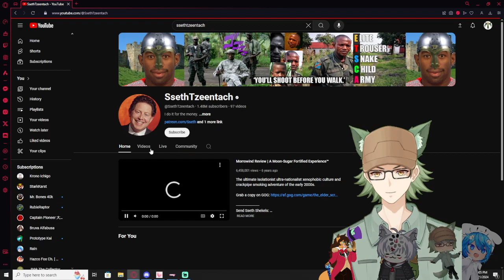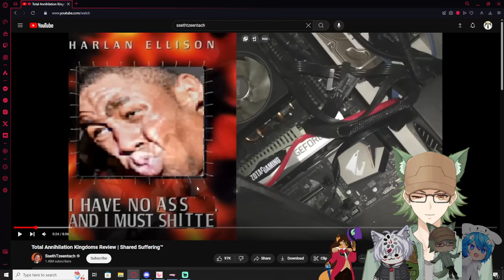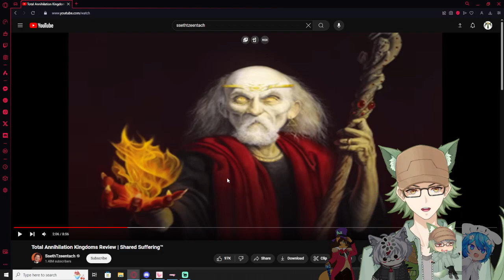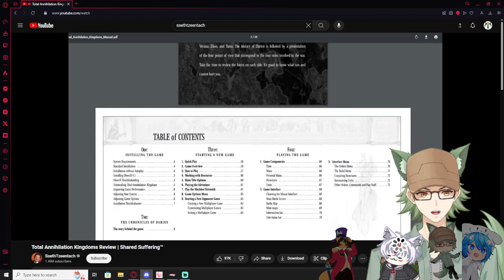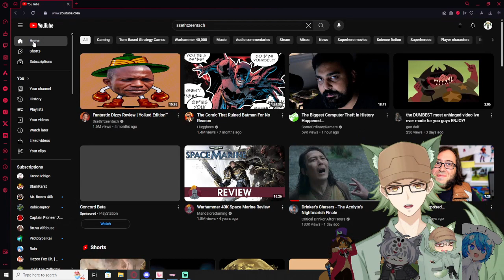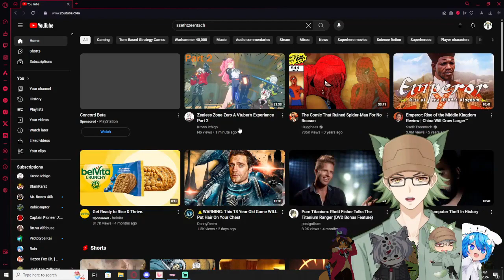VTubers React to Total Annihilation Kingdoms Review | Shared Suffering™ by SsethTzeentach